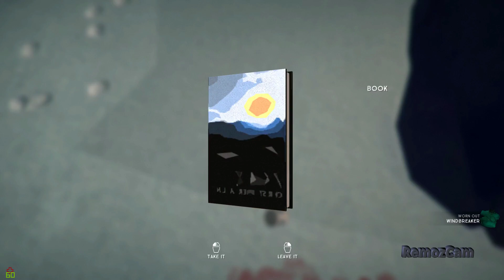The Long Dark - Rendez-vous With The Wolf